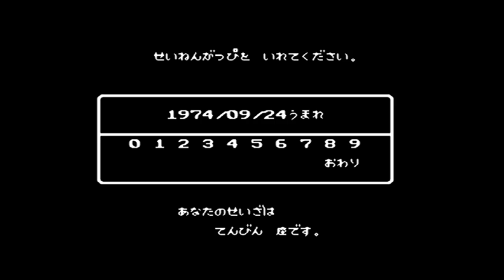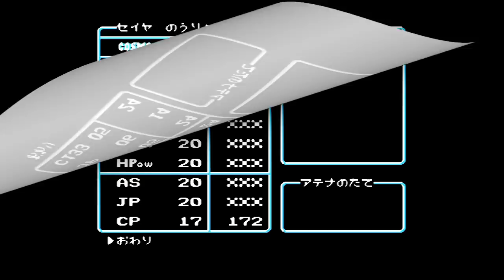FC『聖闘士星矢 黄金伝説』クリア-338本目【SAINT SEIYA】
1987年、バンダイ。2018年7月発売のミニFCジャンプ収録タイトル。当時、よく観ていたアニメ『聖闘士星矢』の冒頭から十二宮の序盤までを再現したゲーム。バトルに必要な小宇宙（コスモ）が、普通にプレイしていると枯渇してしまう無理ゲー（笑）。コスモをダメージに変換後、敵に敗れて病院や女神像でコスモを回復する、これを繰り返すことが必要になります。敵の攻撃で倒れても、何度でも立ち向かう姿は、原作っぽいです（笑）